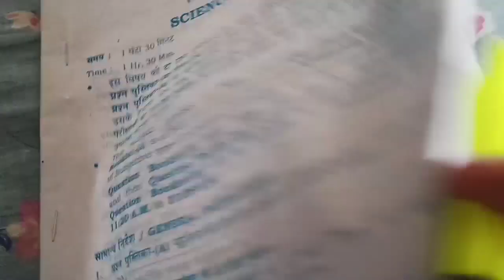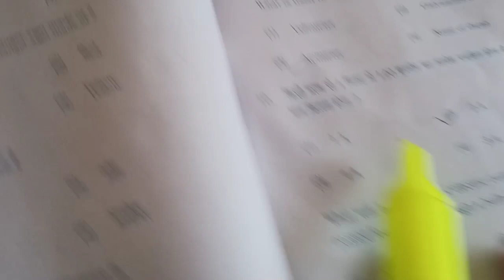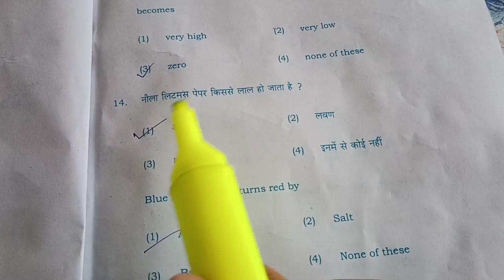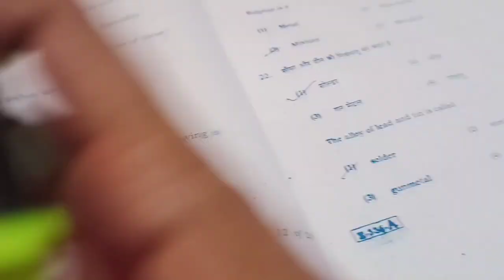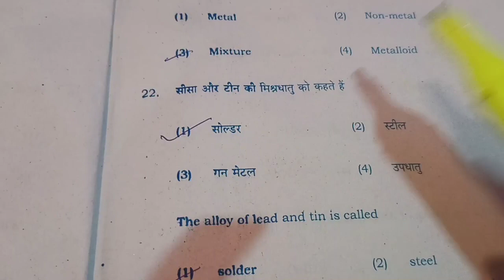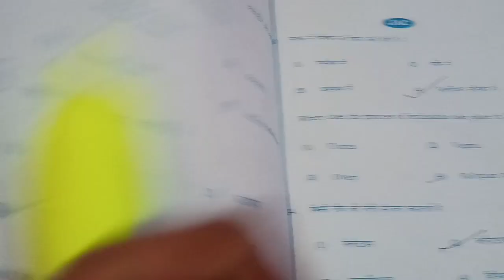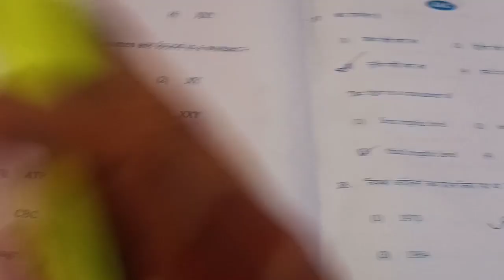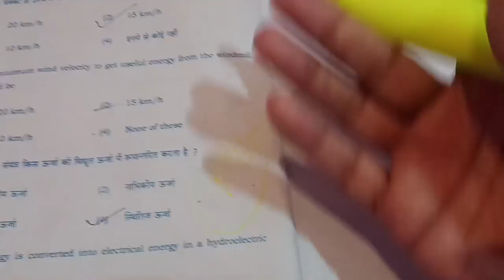jac board class 10 science question paper 2023 ,jac board class 10 science answer key 2023